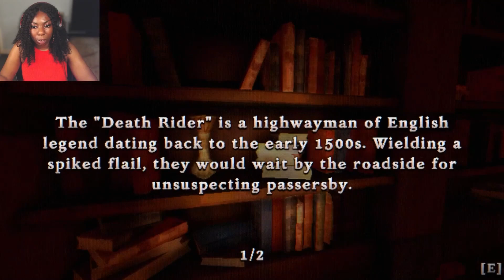HOUSE OF HORRORS | THE TARTARUS KEY | Let's Play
This crazy horror puzzle game had me confused. As this game is super fun.

Thank you Player Two PR for the code x

I'm using Nvidia Broadcast software on my camera :))